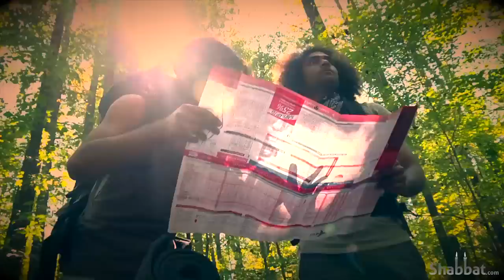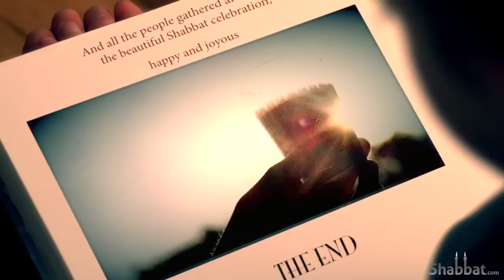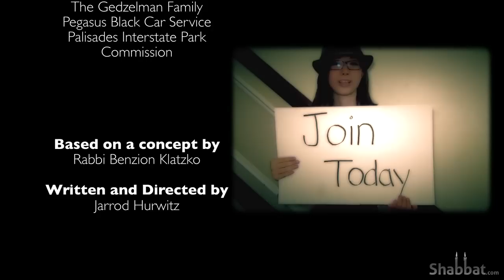Most Amazing Shabbat Video Ever!!!! - A.K.A. Pella (Official Video)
(SEE if you can spot the characters from the hit series "Soon By You")

8 Jewish people from different backgrounds find themselves in an unfortunate predicament late Friday afternoon. A story of beauty and wonder unfolds!!

Shabbat.com is a free, easy and fun website that helps people from every background connect with places for Shabbat, dating possibilities and career connections.

 Invite guests for the Shabbos Project!!

Shabbat.com - Build a kinder world

Story by Rabbi Benzion Klatzko

Music performed by A.K.A. Pella